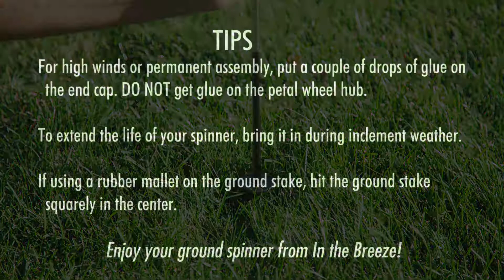14" Single Wheel Spinner Assembly Instructions - In the Breeze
This is an assembly video for the 14" Single Wheel Spinner by In the Breeze. Item #2795, 2796